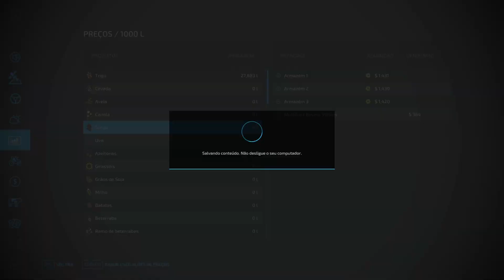Pulverização e Trocamos a Nossa Colheitadeira - Recanto da Alvorada - Farming Simulator 22 - ep.29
Mapa Recanto da Alvorada
Pulverização dos campos e começamos a colher o sorgo.

Musicas